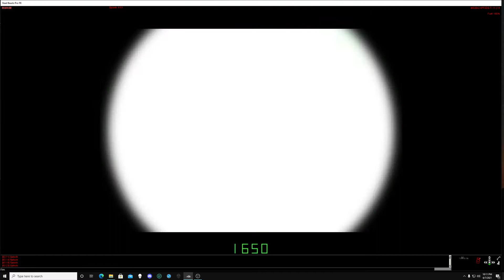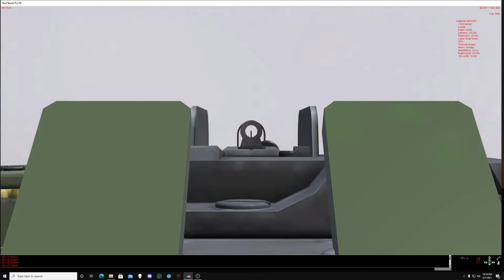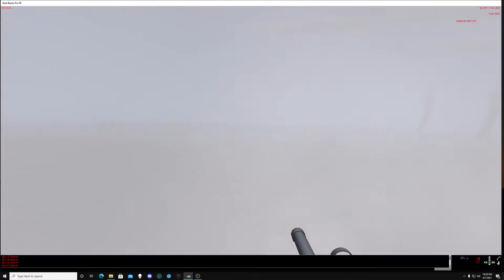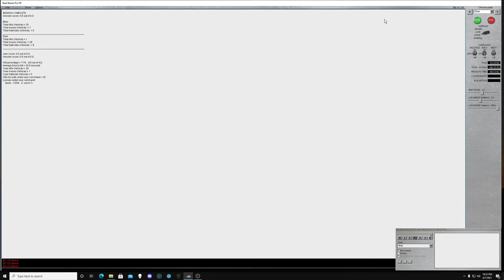Steel Beasts instant action " You cant break me!!"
Steel Beasts- Just having some fun in instant action.